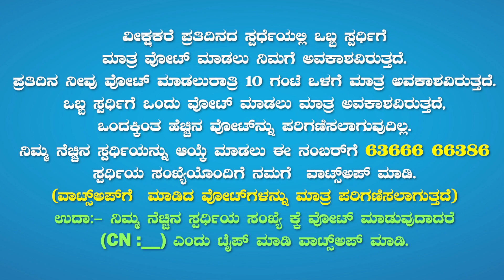ಇದು ರೀಲ್ಸ್ ಲೋಕ || Reels || Daksha TV || DAY - 09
--:ಇದು ರೀಲ್ಸ್ ಲೋಕ:--

ಛಾಯಗ್ರಹಣ:
ರವಿನಂದನ್. ಯಶ್ವಂತ್

ಸಂಕಲನ :
ರಾಘವೇಂದ್ರ. ಶಶಿ ಕಿರಣ್

ನಿರ್ಮಾಣ:
ದಕ್ಷ ವಾಹಿನಿ

ಪ್ರೊಡಕ್ಷನ್:
ಜೈಕುಮಾರ್

ಪ್ರಧಾನ ಸಂಪಾದಕರು:
ಕಾಲಿಂಪು

Welcome to Mandya's Biggest Digital Media Daksha TV.
Here we are Showing the Traditional, Political, Entertainment, Education, News and some other Special Programmes in our Channel.